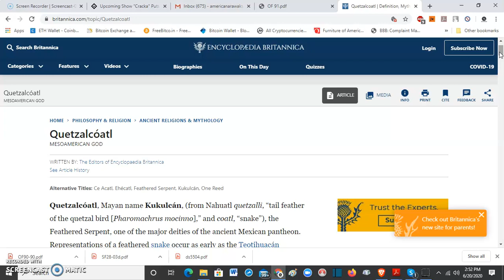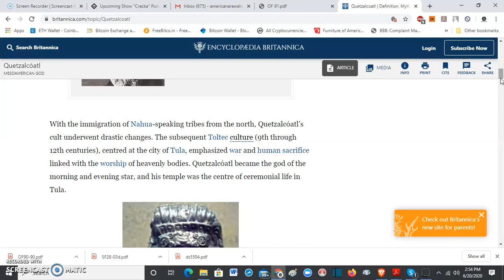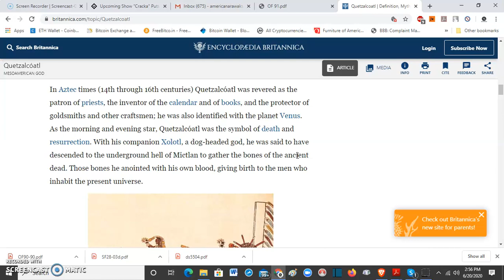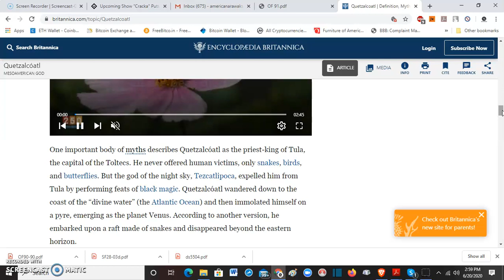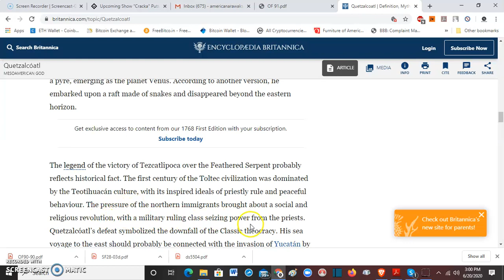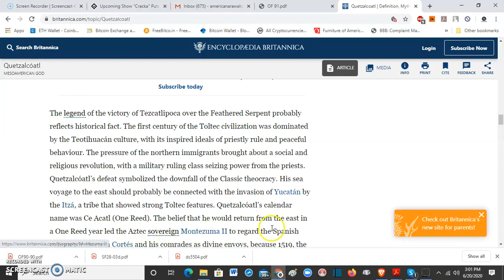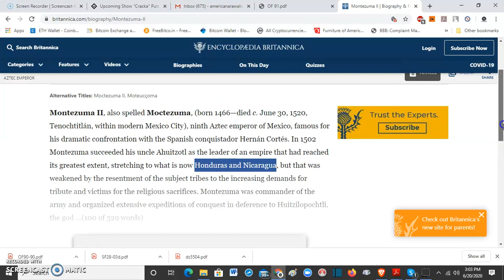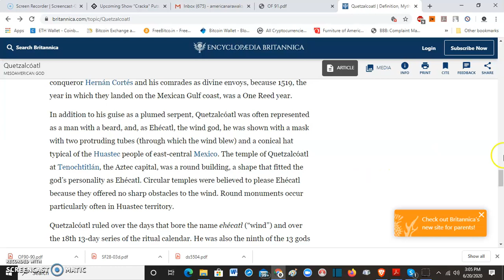Quetzalcoatl - Return of the Ancestors